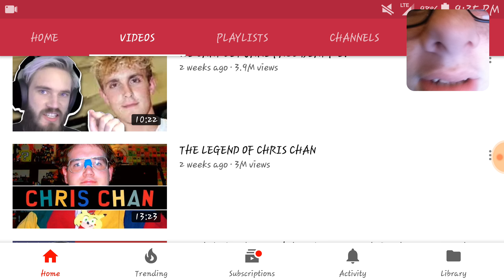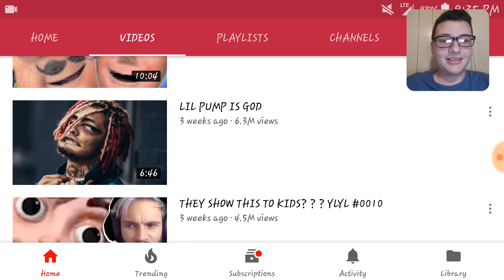PEWDIEPIE TRA$H!¡!¡!¡!¡!¡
LOOK AT DIS BUM! LOOK AT HAIR LINE! DIS DOOD TRASHY AF!